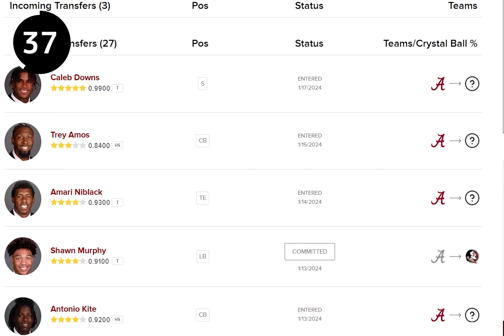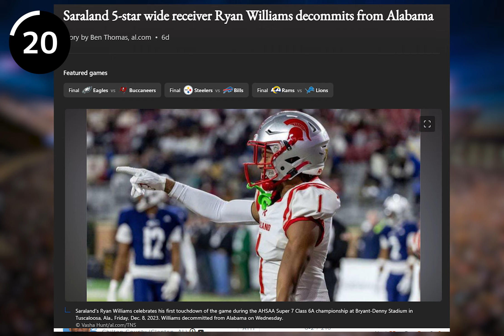Auburn Football: ALL You Need to Know (January)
January Update for Auburn Football.

Don't worry about having to watch hours of podcasts to keep up to date.

There will be a new 90 second update each month!